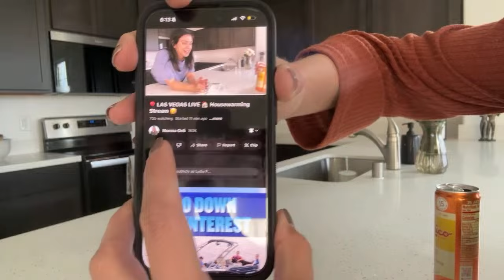🎈LAS VEGAS LIVE 🏠 Housewarming Stream 🥳